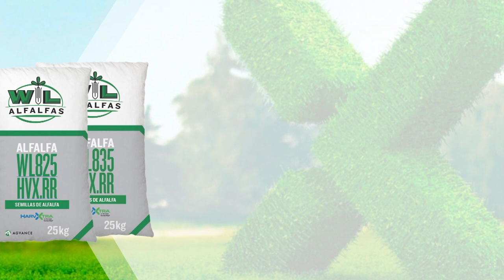Estructuras de almacenaje: Silos aéreos o silos bolsa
En el espacio forrajero de esta semana "analizamos aspectos a considerar para definir la estructura de los próximos silos"